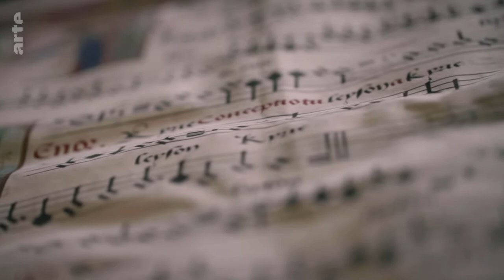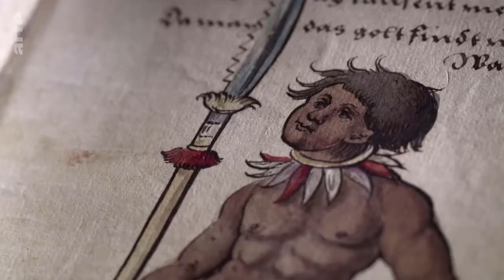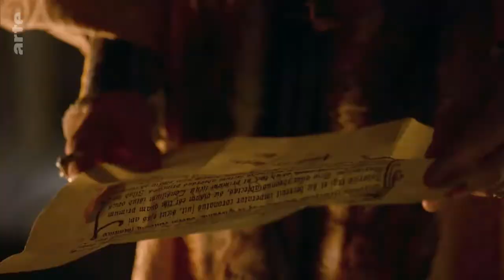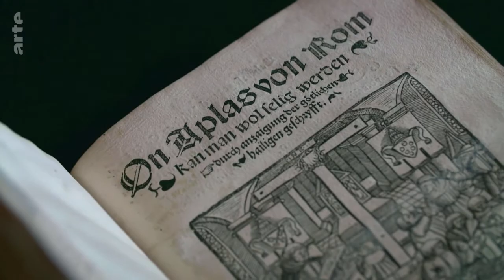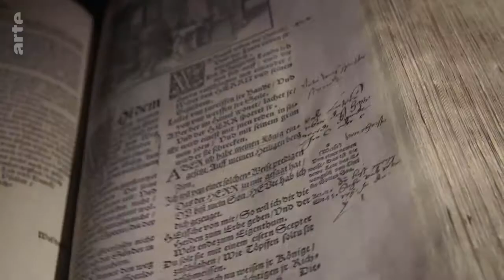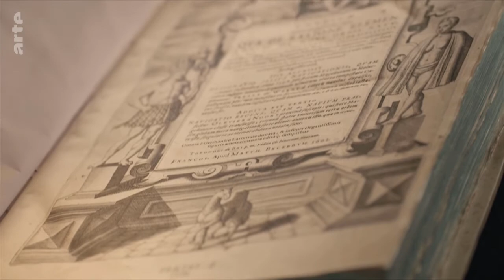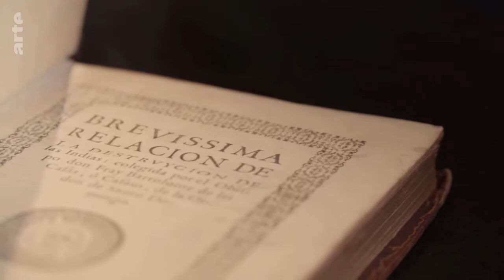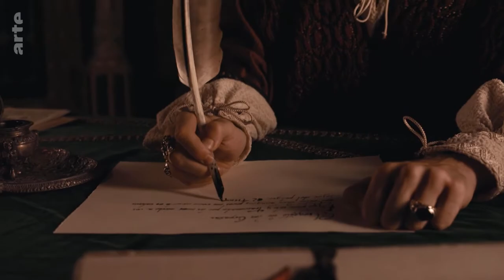Charles Quint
Les trente-sept années de règne de Charles Quint à la tête du Saint Empire romain germanique, de 1519 à 1556, ont transformé en profondeur la carte de l'Europe de la Renaissance.